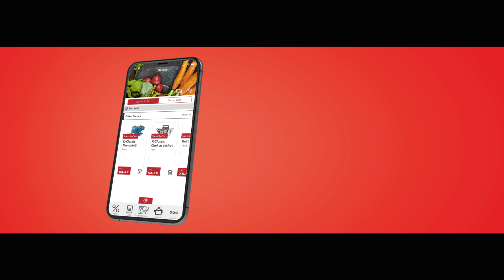Kaufland Card | Lucrurile bune vin ușor (Ziua de naștere)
Am adunat la un loc toate beneficiile: reduceri speciale, puncte bonus și promoții personalizate. Bucură-te de toate avantajele acordate prin Kaufland Card